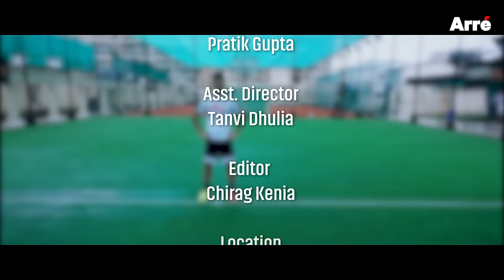Arre Reads | Between beheadings and bicycle kicks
Zohib Islam Amiri grew up in Taliban-ruled Afghanistan, and then had to flee to Pakistan. Amid all the dangers, football was the only constant.